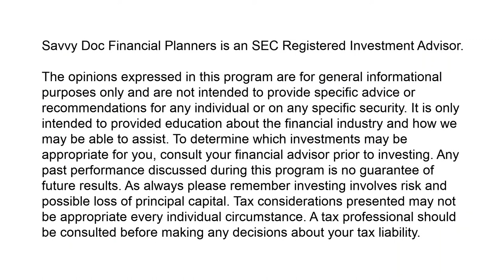Physician Contract Negotiation From A Former Hospital Administrator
Catherine Magaña CFP®, Steve Wolff and Ethan Nkana J.D., MBA discuss the importance of contract review, his passion for assisting physicians in earning their full value and gives examples as to how doctors have left money on the table. Furthermore, they discuss the leverage and timeframe that physicians could utilize when going over their contracts, either with the same hospital, or when changing locations.
Ethan Nkana, J.D., MBA (Founder of Rocky Mountain Physician Agency) advocates for physicians to get the value they have earned in their base salary, benefits and bonuses by using the same industry-leading physician salary data hospitals use.
Ethan utilizes his legal and business training background while working originally at a hospital in physician contracts, he observed that physicians frequently left money and value on the table during their contract and salary negotiations with hospital executives.
FREE Webinar: How Doctors Can Reduce Their Taxes Get your free webinar
GET YOUR FINANCES UNDER CONTROL WITHOUT LIVING LIKE A RESIDENT
Here’s an amazing book you can read in a couple hours to start taking control of your money without living like a resident. Claim your free book, “The 9 Money Mistakes” Doctors Make” and quickly discover how to get smart control of your money and your life
Stay in touch:
Savvy Doc Financial Planners is an SEC Registered Investment Advisor.